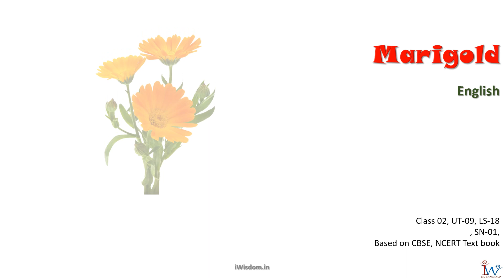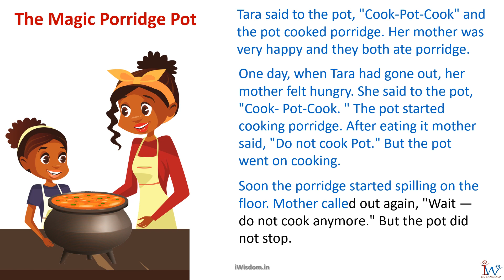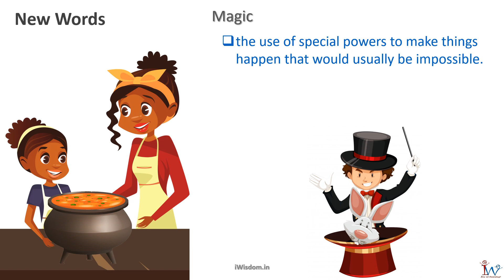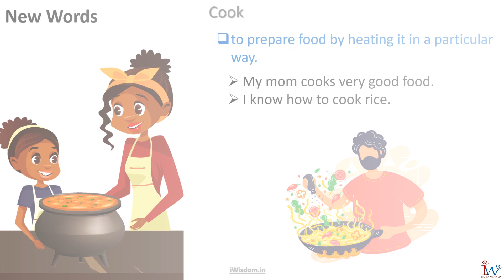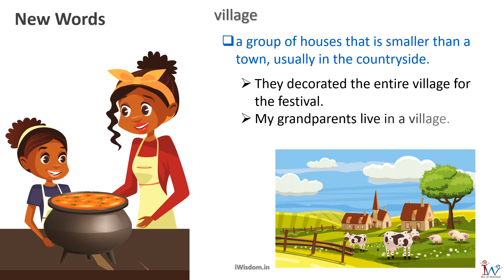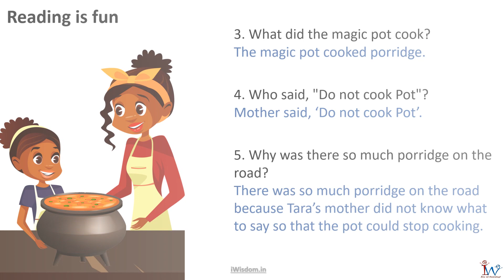CBSE CLASS 02 ENGLISH LESSON 18 01